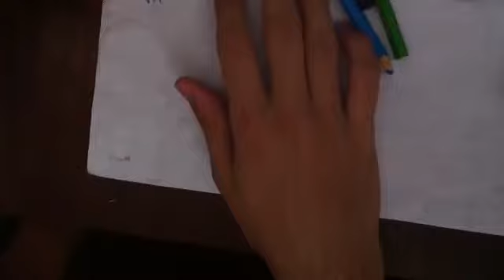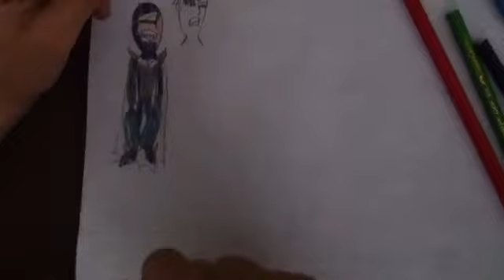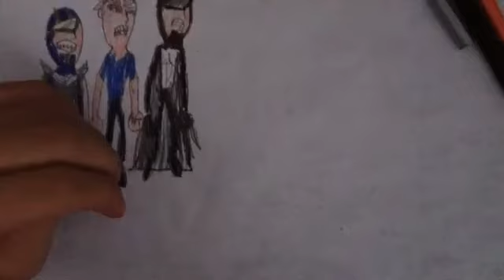A história do Paradoxo "Cyber Cootte Stigma"